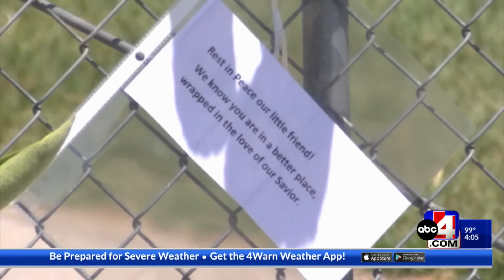Parents, brother arrested for child abuse following Utah 12-year-old’s death